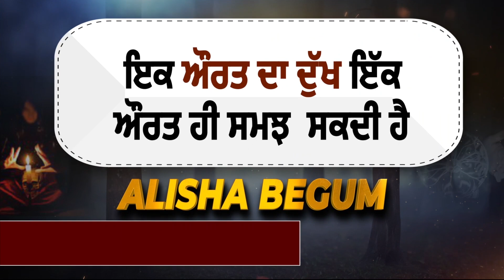Moga ਪਹੁੰਚੇ ਮੰਤਰੀ balbir sidhu ਦਾ ਕੱਚੇ ਮੁਲਾਜ਼ਮਾਂ ਨੇ ਕਾਲੀਆਂ ਝੰਡੀਆਂ ਦਿਖਾ ਕੀਤਾ ਵਿਰੋਧ